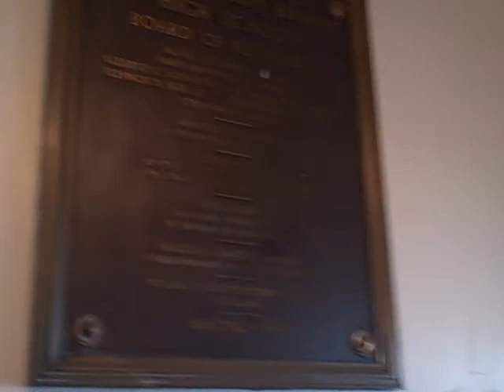Inside My Dad's School, Astoria